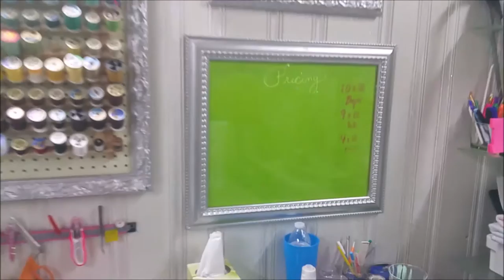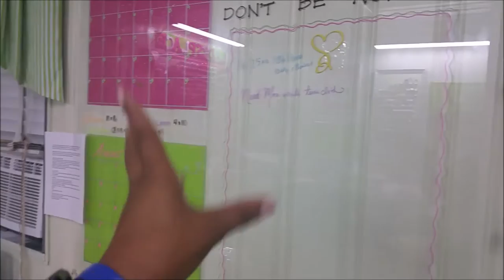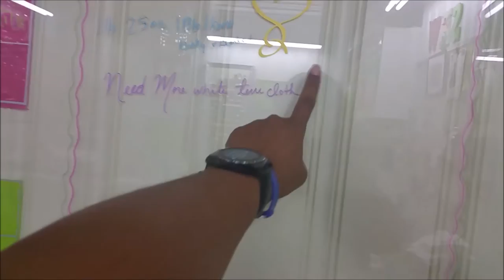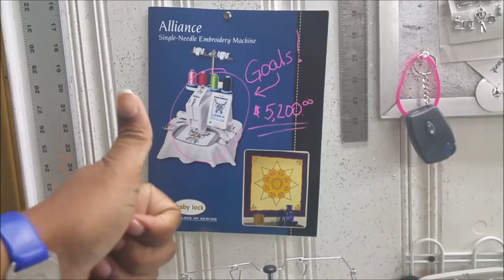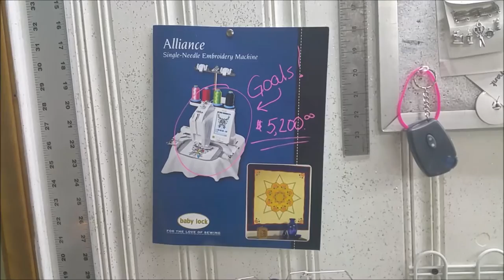The Baby's Booty Presents - Grand Tour of my sewing studio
Presenting The Baby's Booty studio!  An official tour of how I set up and decorated my sewing studio.

We are also on social media!  Facebook, Instagram, Google+, and Twitter!